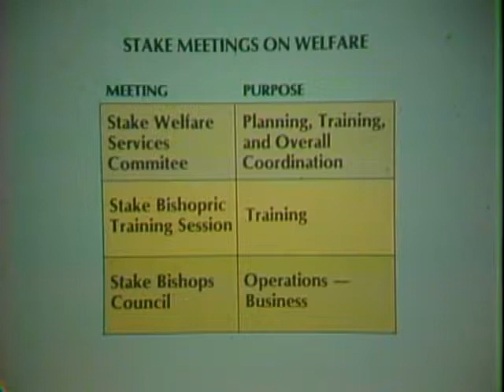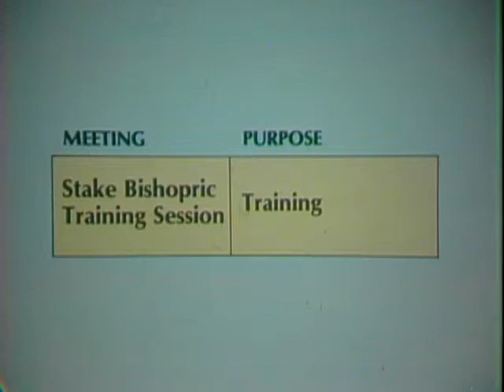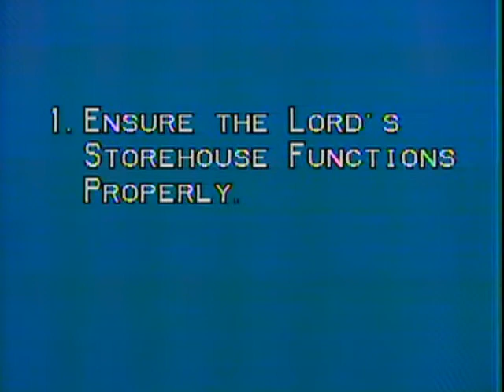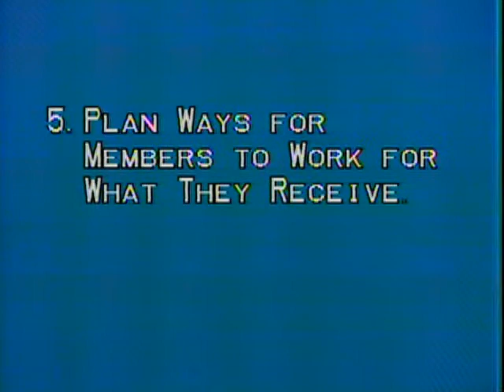The Role of the Stake Bishops Council in Welfare Services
L. Tom Perry delivers a message titled "The Role of the Stake Bishops Council in Welfare Services."